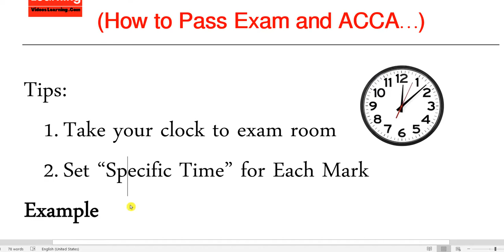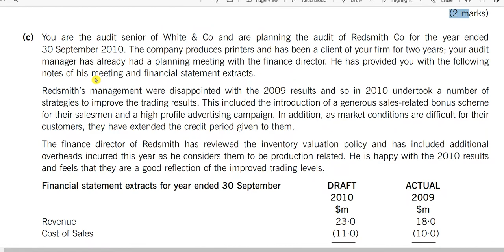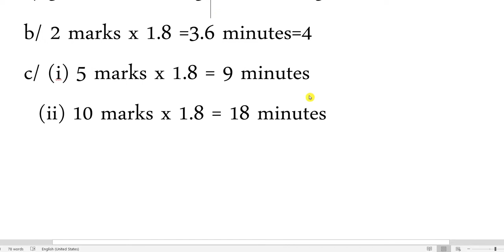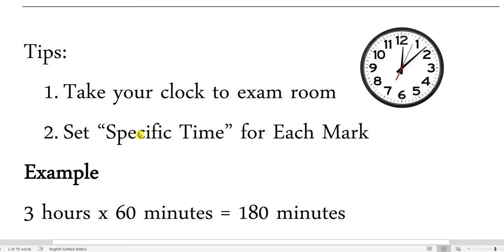​របៀបប្រលងឱ្យជាប់ /How to Pass Exam (ACCA, CFA…) : Set “Specific Time” for Each Mark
1. ABA Bank : លេខ 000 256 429
2. ACLEDA Bank:​ លេខ​ 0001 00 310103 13
1.ពន្ធដារកម្ពុជា(Cambodia Tax)
2.គណនេយ្យ(Accounting)
3.សវនកម្ម(Audit)
4.ការគ្រប់គ្រងហិរញ្ញវត្ថុ(Financial Management )
5. ទាក់ទងកម្មវិធី QuickBooks
6.ការគ្រប់គ្រង(Management)
7.ឯកសារទីផ្សារ (Marketing)
8.ធនាគារនិងការគ្រប់គ្រងគ្រឹះស្ថានហិរញ្ញវត្ថុ (Banking)
9.វេយ្យាករណ៍អង់គ្លេស(English Grammar)
10.អចលនទ្រព្យ(Real Estate)
11.ចំណេះដឹងទូទៅ (Education)
12.និង​ Videos ជាច្រើនទៀតតាម
👍នៅពេលដែលលោកអ្នកស្តាប់មិនយល់ត្រង់ចំនុចណាមួយ ដូច្នេះលោកអ្នកអាចសួរជាសំនួរត្រង់ចំនុចណាដែលមិនយល់។
🙏សូមលោកអ្នកទទួលការគោរពពីគេហទំព័រ   Videos Learning